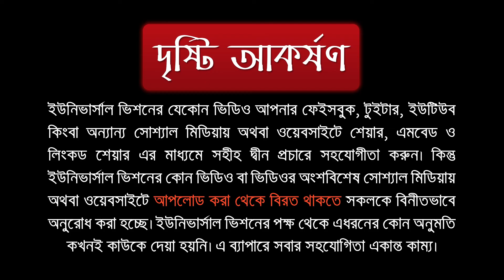হাদীসের কাহিনী || পর্ব ৩১ || শাইখ শহীদুল্লাহ খান মাদানী